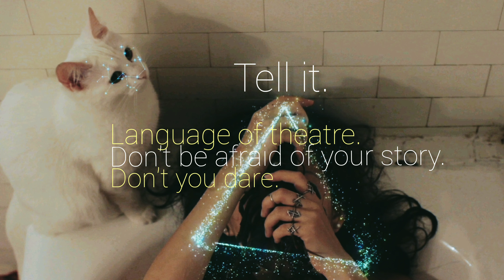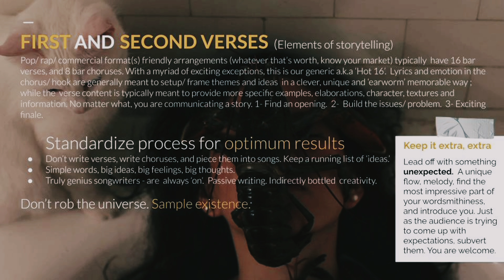PLAINS - 'How water makes fire' 3a - Be extra, extra Level up 101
PLAINS designs, manages and facilitates youth driven campaigns for digital firms, collectives, researchers and young inventors. Our focus is youth oriented, new technology and innovative community capacity building strategy. We use performing arts, technology, storytelling, teaching, and digital interactivity as engagement catalyst's. We are  music teachers, musicians, and award nominated trans- disciplinary artists with a combined history of artistic performance and technological innovation rivaled by few internationally.

Committed to and inspired by 'open platform development' activities. Manufacturing and production of blueprints, research and user manuals, code constructions, public domain tools, new technology, research, music and data. Our innovative approach and portable invention teaches basic math, physics, programming, composition, digital editing, basic analogue/ digital electronics, mechanical language, Linux, basic CAD and unorthodox and innovative uses of sound / modified / d-i- y new technology production, performance / and portable youth engagement toolkits.

Empowering the global digital community with innovative new Canadian arts, music and learning technology and processes. We pride ourselves on connecting, supporting and empowering artists,  arts and culture programmers, and minority youth artists that experiment in new technology and artistic practices.

PLAINS first youth driven, Indigenous /Inuit/Metis/ African / Minority/ LGBTQQIP2SAA servicing, trans - disciplinary digital annex, community engagement kit and masterclass workshops in new technology launch March 1st / 2019. In partnership with several school systems, government arts and digital innovation programs, private, and international music, media, educational, urban, rural, remote and unorthodox uses of public space, and a plethora of new international technology /experimental performance workshops and community engagements.

PLAINS is privileged and honored to acknowledge the Canada Council for the Arts as our first, major digital innovation collaborator and community youth initiative sponsor. We look forward to many more diverse academic/ community/Elder consultation partnership announcements soon, so as to engage as many urban, rural and remote communities as feasible with increased access to mentors and portable learning & new music technology. Exploring themes of reconciliation, harm reduction, diverse language, LGBTQQIP2SAA inclusivity /awareness, Immigrant and minority inclusiveness, and public dialogue in arts and culture throughout Canada in 2018 /2019.